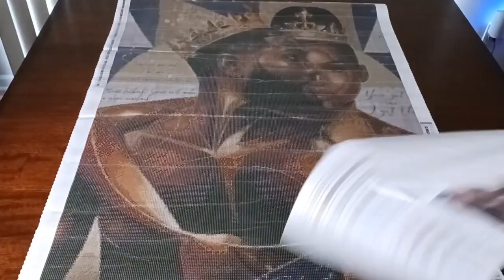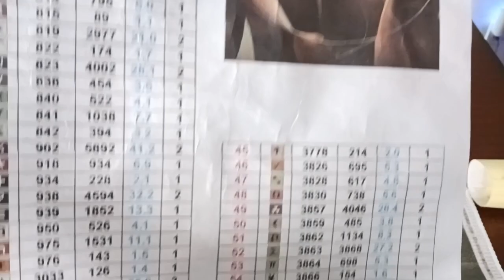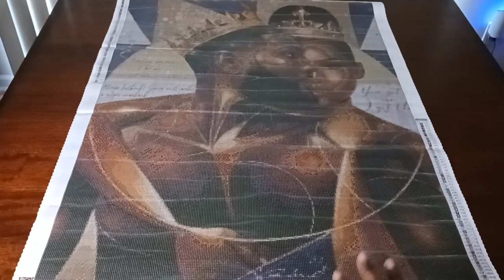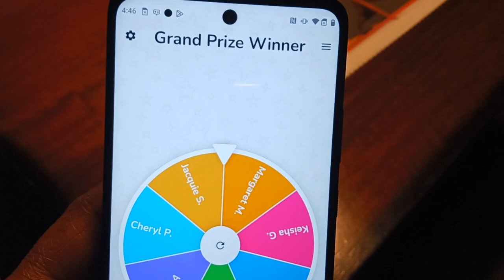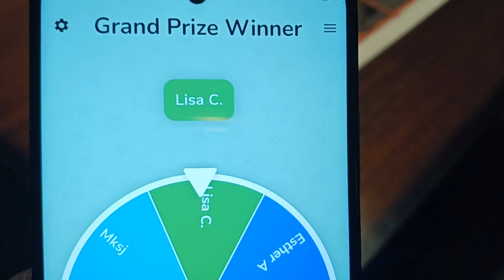✨️Beards and Muscles ✨️ Grand Prize Winner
Who is the grand prize winner? Congrats to the winner and thank you to all that participated.